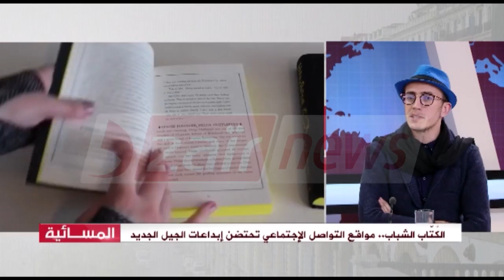فوزي سعيداني .. معاناة كاتب شاب صاحب خمس مخطوطات تنتظر النشر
الثقافية مع ماليك سليماني